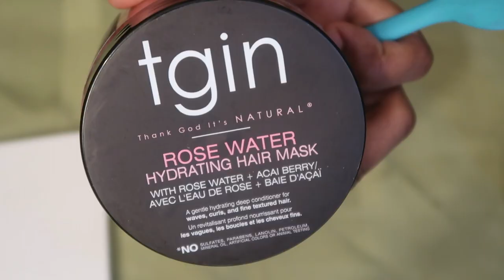DYEING NATURAL HAIR PINK WITH ADORE HAIR DYE: Pink Blush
I didn't expect my hair to turn green after using that product. I mainly used it on the shaft of my hair and on my ends i used a heavy butter.

But no worries... when things make you sigh... just use dye! lmao.

I apologize for the video quality. idk what happened 🥺😓